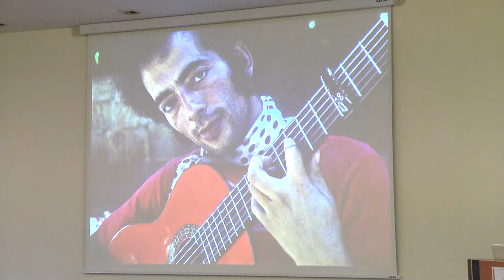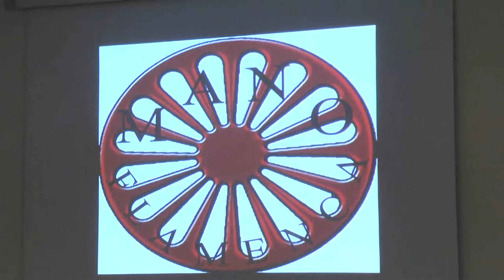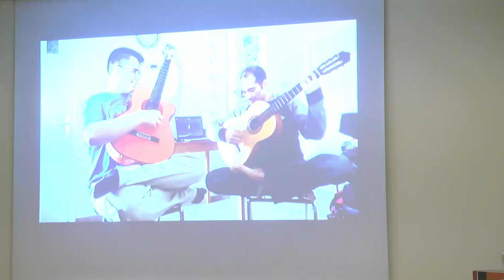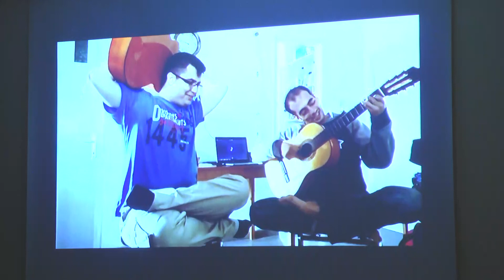מושב לזכרו של אנדרי שפירו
מושב לזכרו של אנדרי שפירו, דברים לזכרו וקטעי מוסיקה, בנוכחות המשפחה, במסגרת הכנס ללימודי פרשנות ותרבות, שהתקיים בפברואר 2017